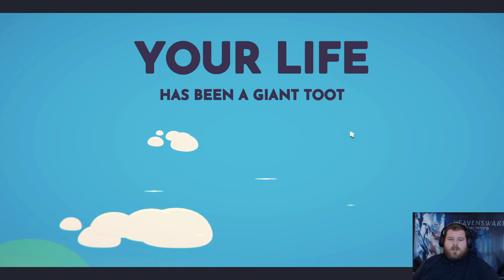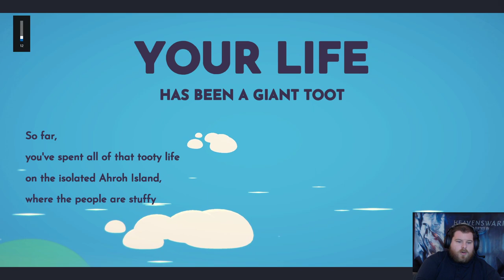Ooblets Pt 1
Chrispy_w playing Ooblets!